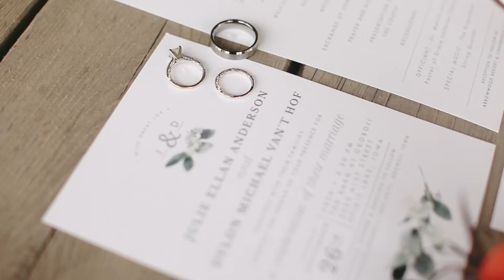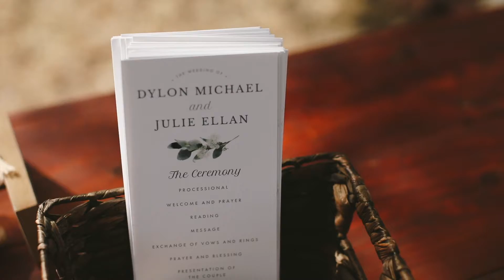Van't Hof Wedding Sneak Peek